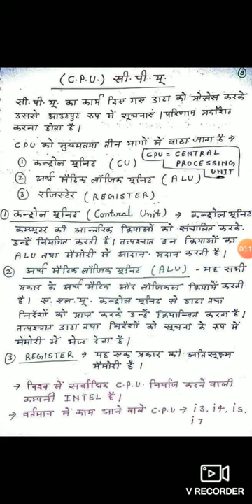RRB NTPC COMPUTER CLASS-2#LEARN WITH SANSU APKA CONFIDENCE PDF DESCRIPTIONM H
Rrb ntpc computer class-2 by learn with sansu # learn with sansu, important session for all viewers keep watch   this video till and